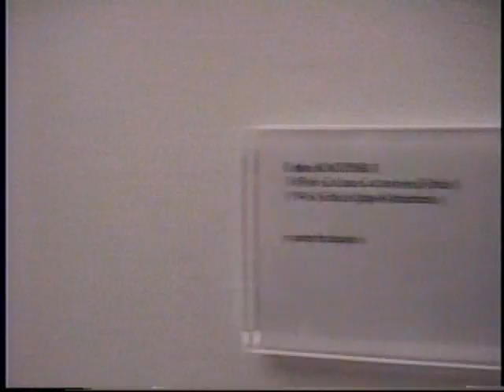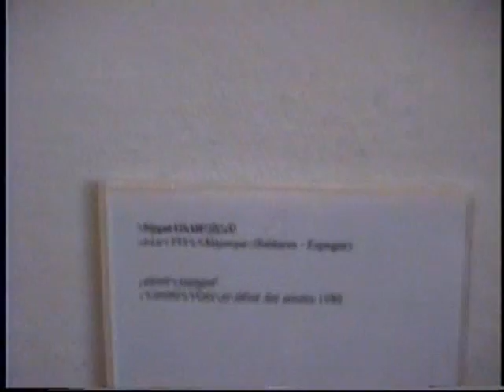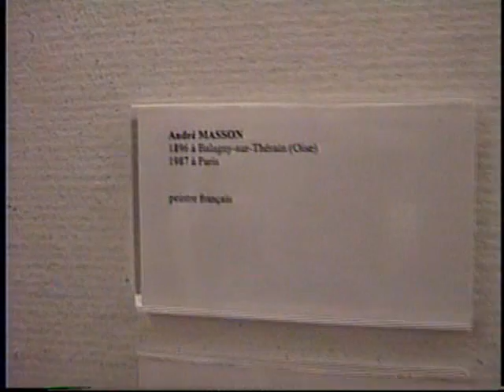1997 Summer Paris D